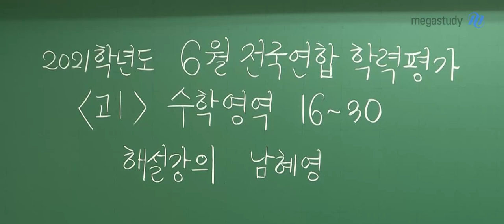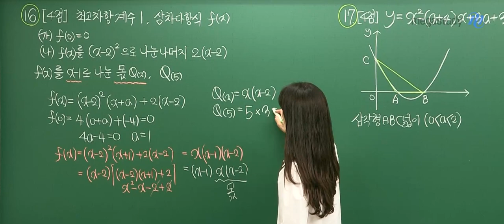[메가스터디] 수학 남혜영쌤 - 2021년 6월 모의고사 고1 수학 해설강의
수학 남혜영 선생님의
고1 수학 해설강의입니다.